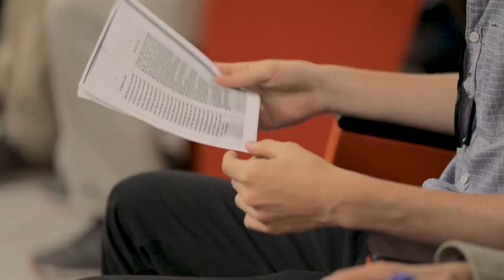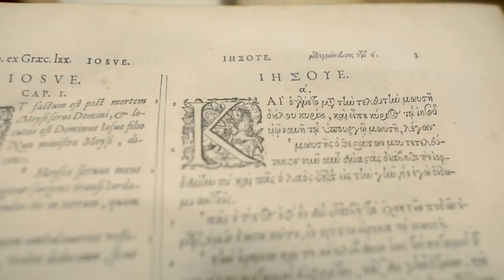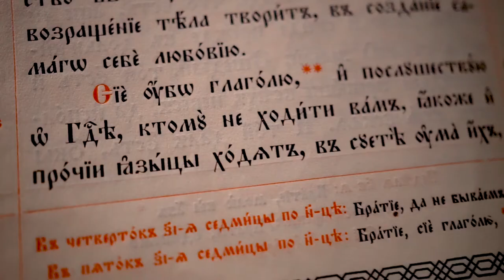Forming Leaders for the Church - The Jesuit Consortium in Rome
For 400 years the Jesuit Consortium in Rome has educated and formed leaders for the Church.  In this short promo, the Consortium's legacy and reach are explored by its present leaders.